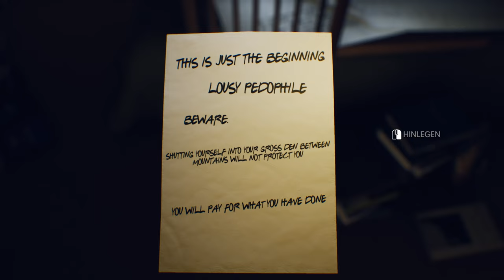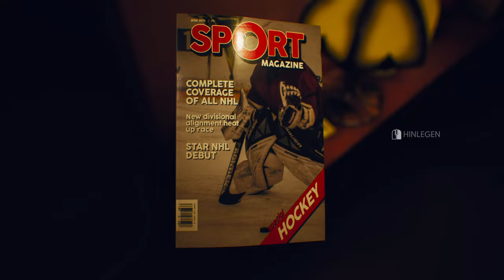The Suicide of Rachel Foster 🦋 05: Ghosthunting - Gibt es Geister wirklich?